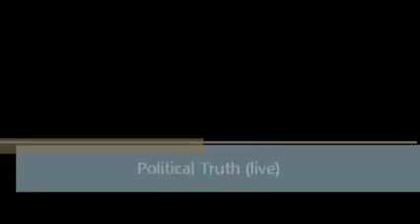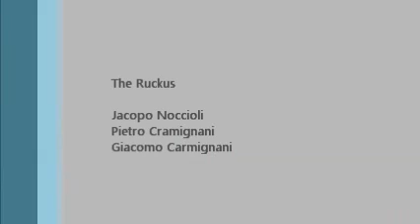The Ruckus live @ Qua Rock Agliana